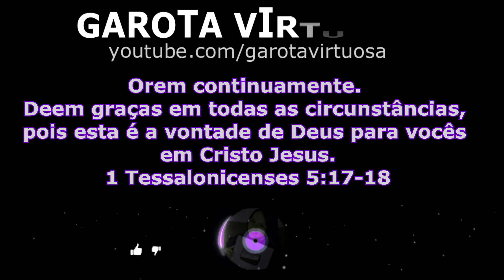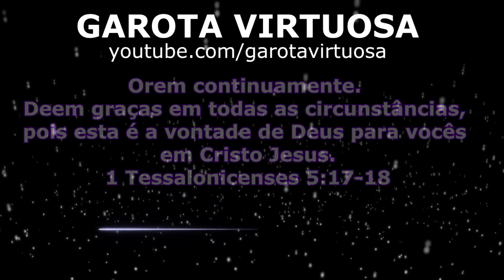RENDEU 32 UNIDADES 😱SUCESSO GARANTIDO/ FATURE ALTO 🔥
✅ingredientes:

1 ovo
150g de açúcar
300g de fubá
300ml de leite
100ml de óleo
1 colher de sopa de erva doce
1 fermento em pó